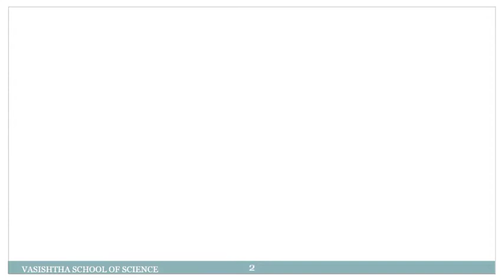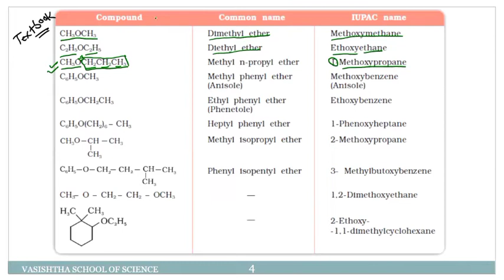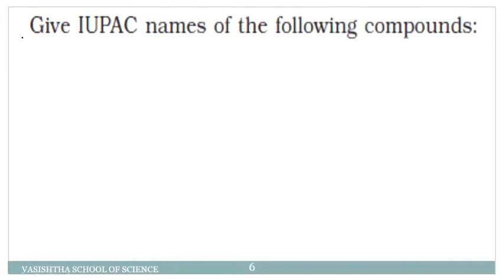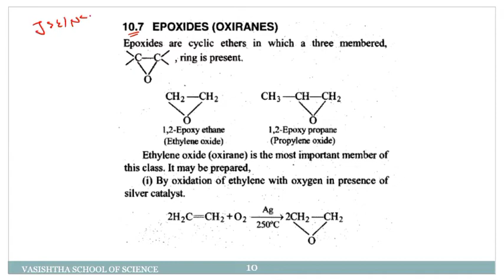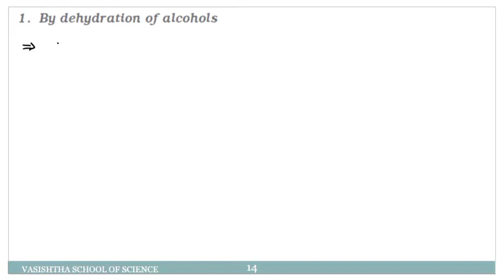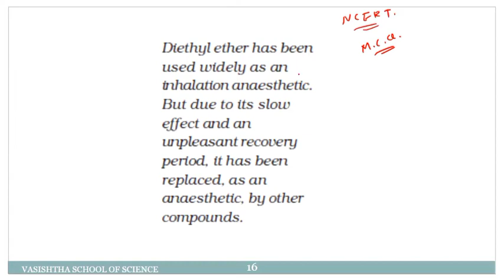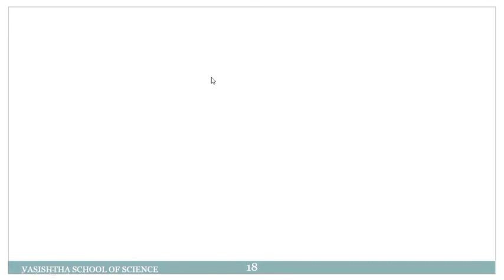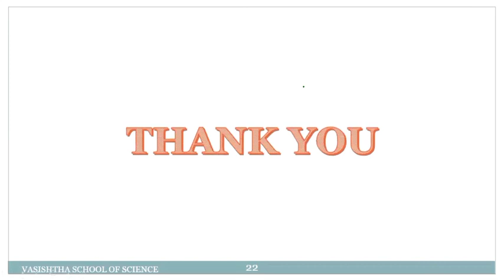STD 12 | CHEMISTRY | ENG MED | CH-11 I DAY-15 I TOPIC-ETHER